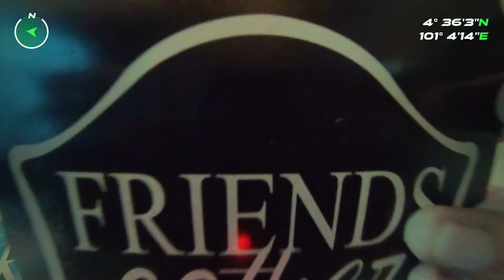teaser my ride to Cameron highlands with friends